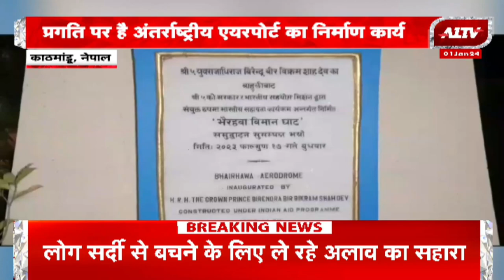नेपाल के पोखरा क्षेत्रीय अंतराष्ट्रीय एयरपोर्ट का निर्माण कार्य प्रगति पर | Latest News | A1TV